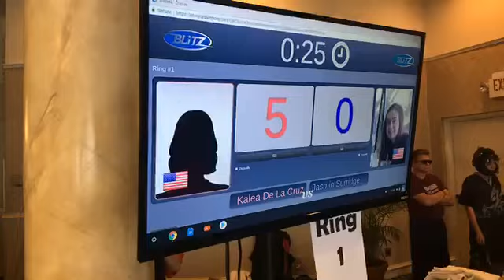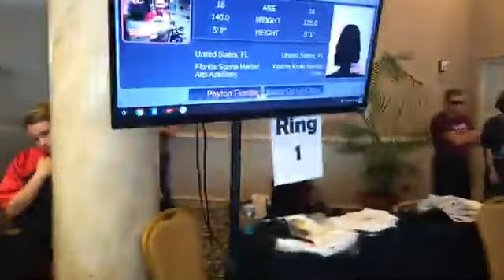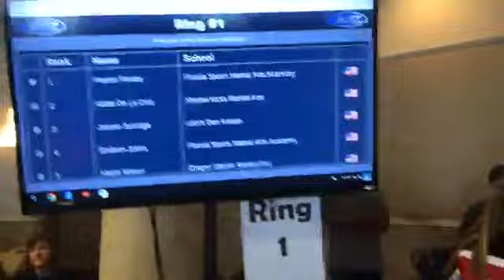Peyton Fender Point Fighting - Mayan Challenge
Sport Karate Tournament
Mayan Challenge
USA Sport Karate

Point Fighter Approved